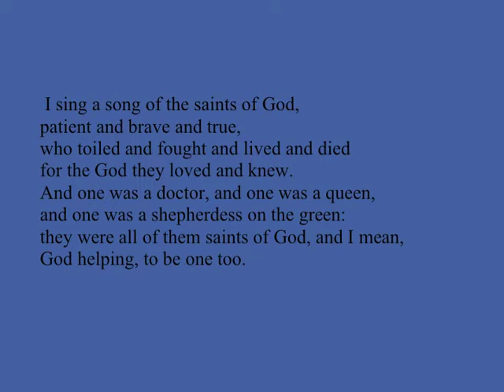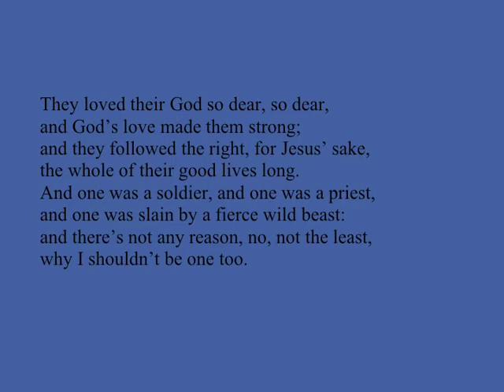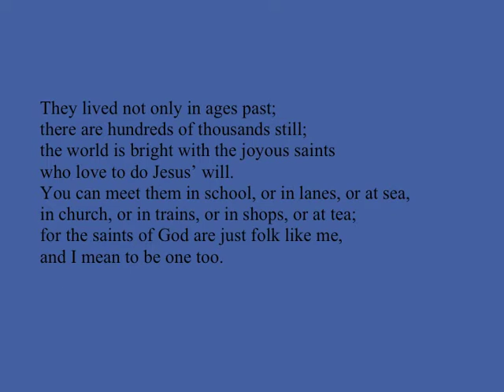H I Sing a Song of the Saints of God